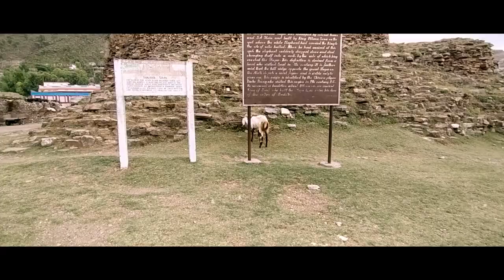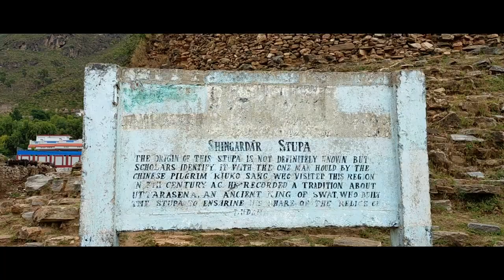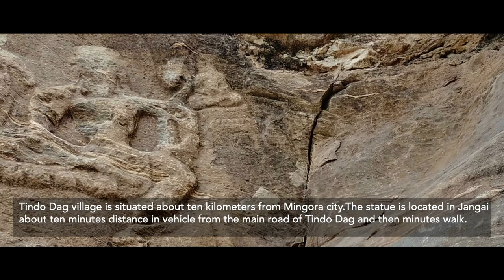My first Archaeological Visit | Amazing Day | Swat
This was my first experience of archaeology and I really enjoyed the day.